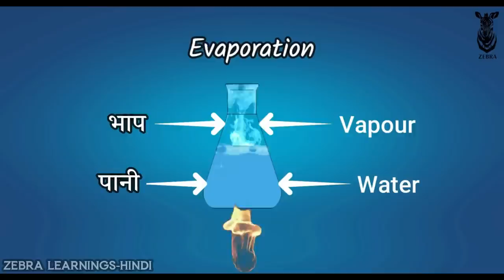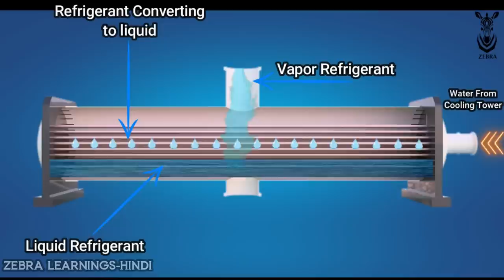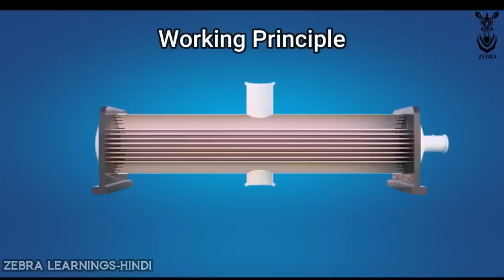What is Condenser? Animation | Hindi | HVAC | Chiller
Chiller condensers play a vital role in the cooling process of chiller systems. They work by removing heat from the refrigerant, which allows the chiller to cool the desired space or equipment.

The basic working principle of a chiller condenser involves the transfer of heat from the refrigerant to the surrounding environment. There are two main types of chiller condensers: air-cooled and water-cooled. Let's explore how each type works:

Air-cooled condenser:

The air-cooled condenser consists of a network of coils and a fan. The coils are usually made of copper or aluminum and are designed to maximize heat transfer.
The refrigerant, in its gaseous state, enters the condenser coil from the compressor.
As the refrigerant flows through the coil, the ambient air, drawn in by the fan, passes over the coils, absorbing the heat from the refrigerant.
The heat transfer causes the refrigerant to condense into a high-pressure, high-temperature liquid state.
The fan then expels the heated air to the surroundings, completing the heat exchange process.
The condensed refrigerant is then sent back to the chiller's evaporator to start the cooling cycle again.
Water-cooled condenser:

In a water-cooled condenser, the heat exchange process occurs with the help of water instead of air.
Water-cooled condensers consist of tubes or plates through which the refrigerant flows.
The refrigerant enters the condenser as a hot, high-pressure gas and flows through the tubes or plates.
Cooling water is circulated around the tubes or plates, absorbing the heat from the refrigerant and causing it to condense into a liquid state.
The heated water, which has absorbed the heat from the refrigerant, is then pumped to a cooling tower or another heat rejection system to dissipate the heat.
The condensed refrigerant, now in liquid form, is returned to the chiller's evaporator to repeat the cooling cycle.
Both air-cooled and water-cooled condensers serve the purpose of transferring heat from the refrigerant to the surrounding environment. The choice between the two depends on factors such as space availability, efficiency requirements, and operating conditions.

That's the simplified explanation of how chiller condensers work. They are essential components that enable chillers to remove heat and provide efficient cooling in various applications.

Don't miss out on this simplified explanation of chiller condensers. Hit the play button now and dive into the world of cooling systems.